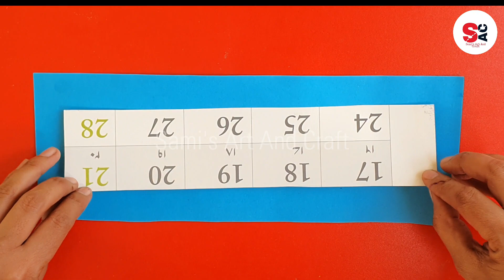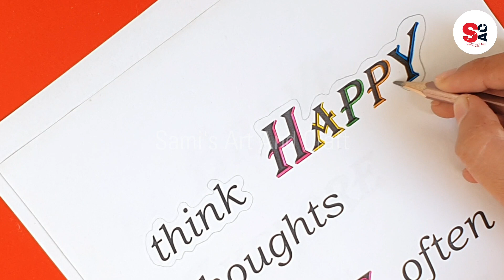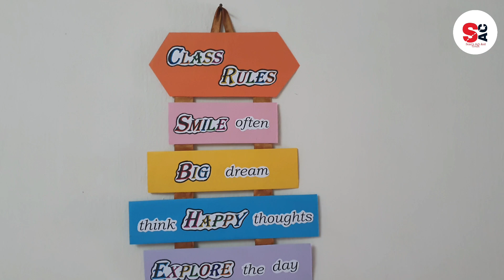Unique Wall Hanging Craft | School Decoration Idea | Paper Craft/ Quick Easy Paper Wall Hanging Idea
paper crafts easy flower wall hanging simple
paper crafts easy flower wall hanging new
paper crafts
How to Make Wall Hanging for Classroom Decor | Classroom Rules | School/Classroom Decoration Idea
Classroom Rules:-
Always Do Your Best
Try New Things
Come to Class prepared
Be Polite to Others
Dream Big Dreams

classroomdecoration sami's art and craft, ytshorts, short, shorts, wall hanging idea, classroom decoration ideas, classroom decoration, decoration ideas, classroom, wall hanging craft, diy, classroom decoration, class decoration, SamisArtandCraft, wall hanging, wallhangingdecoration, classroom decorating ideas

class rules
class decoration ideas
class room decoration
class room decorating ideas with paper
decoration ideas for classroom
paper flower wall hanging
paper wall decoration easy
paper wall decoration ideas
diy paper decorations for walls
simple and attractive paper wall hanging
wall hanging ideas
classroom rules chart
class rules chart ideas
class decoration ideas easy chart
classroom decoration ideas for primary school
class decoration ideas easy flowers
wall hanging

class rules
class decoration ideas
class room decoration
wall hanging ideas
classroom rules chart